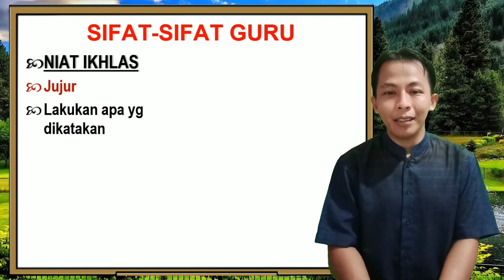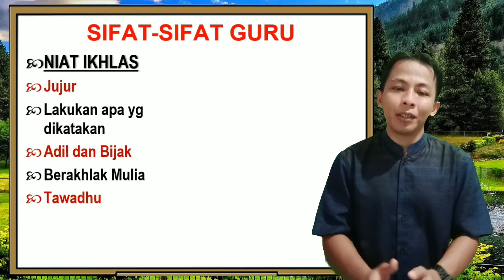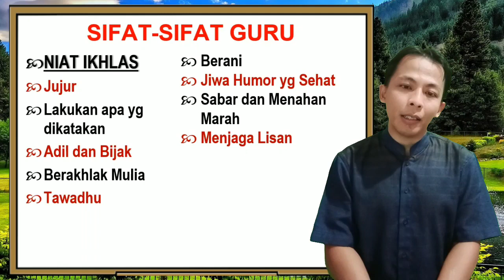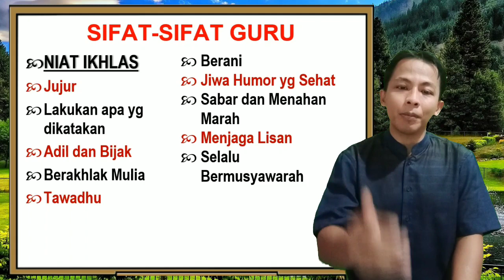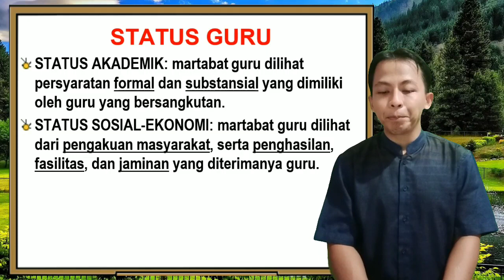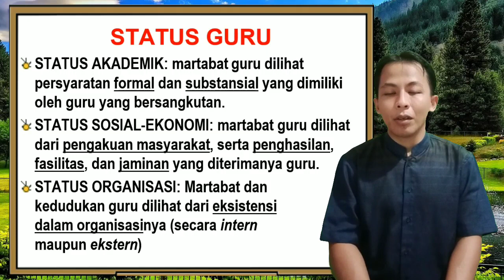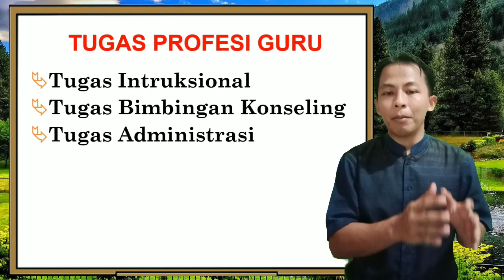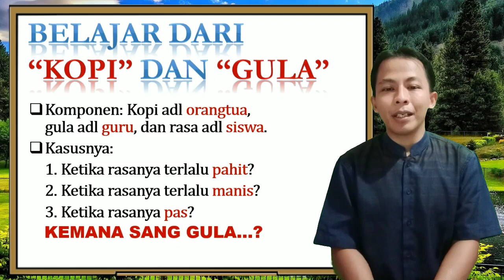Sifat-Sifat, Status, dan Tugas Guru ~ Mahasiswa Calon Guru Wajib Tahu..!!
Seorang guru hendaknya memiliki sifat-sifat tertentu sebagaimana diajarkan dan dimiliki oleh Rasulullah Saw. Beliau juga seorang guru yang selalu mengajar ummatnya dengan berbagai macam hal. Dalam mengajar, beliau memiliki sifat mulia sehingga maksud ajarannya dapat tersampaikan dan dapat diamalkan oleh murid-muridnya. Oleh karena itu, pembahasan ini meliputi tentang: Sifat-sifat yang harus dimiliki oleh guru; Status Guru; dan Tugas Guru. Semoga bermanfaat...